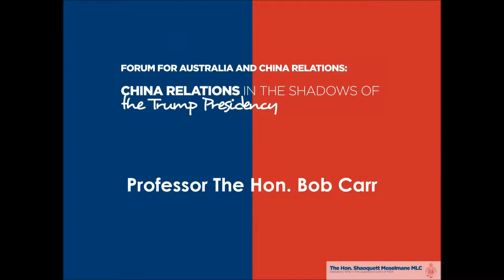Australia-China Relations in the Shadow of the Trump Presidency - former Senator the Hon Bob Carr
A presentation by former Senator the Hon Bob Carr for the Forum for Australia and China Relations from April 28th 2017, held at the Parliament of NSW.

The views expressed in this video are solely those of the speaker in their private capacity and do not in any way represent the views of the NSW Legislative Council, or any other part of the NSW Government.